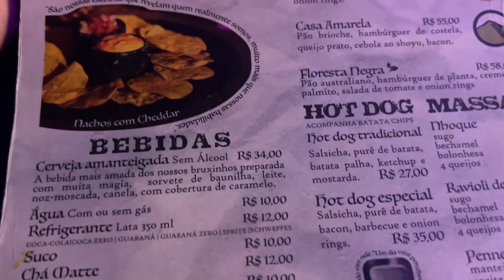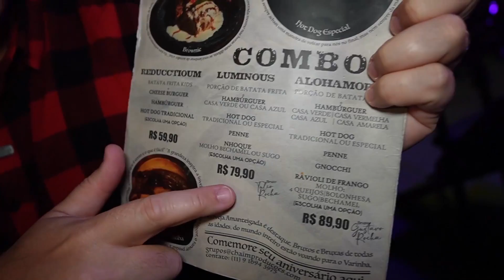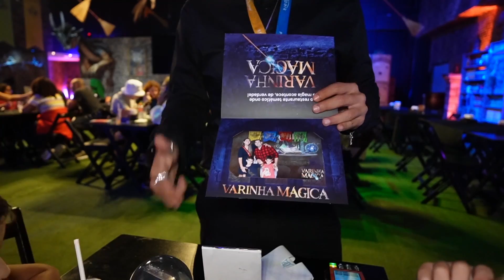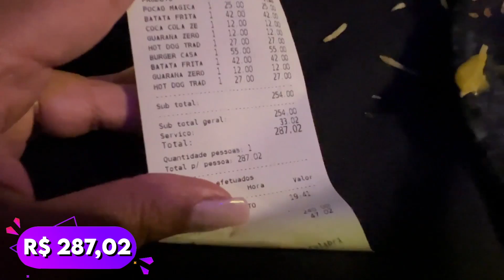Viralizou Temático do Harry Potter | Restaurante Varinha Mágica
Viralizou o restaurante temático de Harry Potter. Mas será que a comida do Varinha Mágica é boa?  Viralizou e Aí?